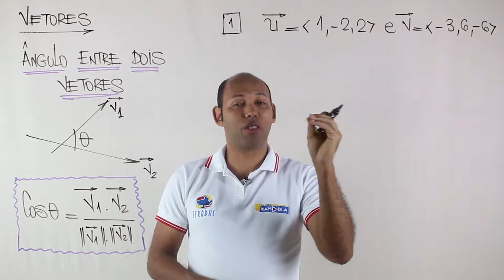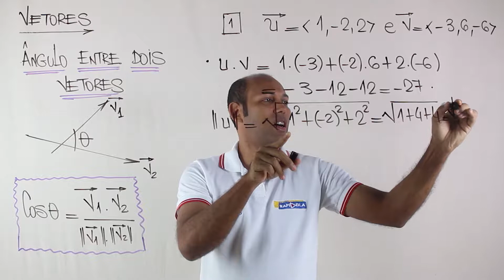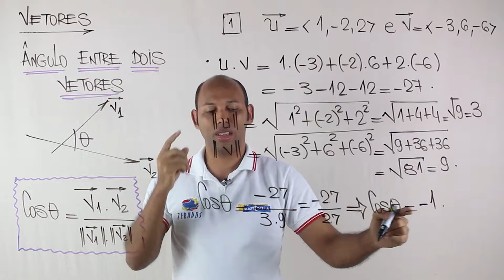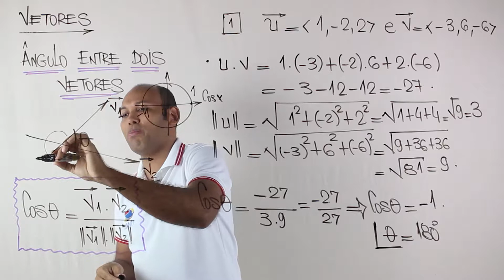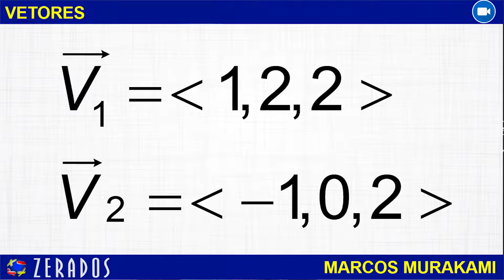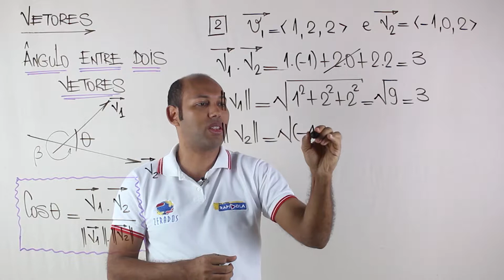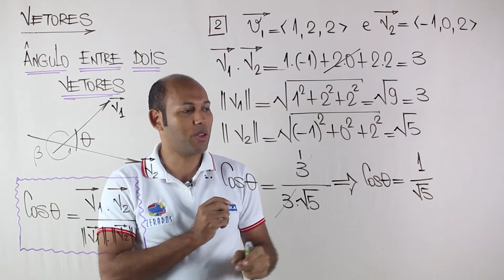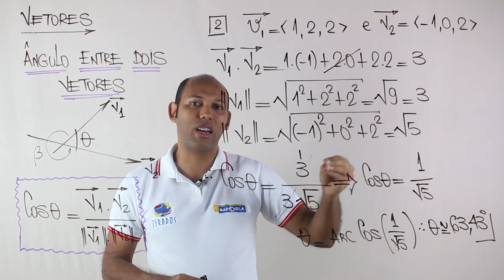ÂNGULO ENTRE VETORES ✅ GEOMETRIA ANALÍTICA NO ESPAÇO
Ângulo entre dois vetores.
O cálculo do ângulo entre dois vetores envolve o produto interno entre eles e seus respectivos comprimentos. Vetores são segmentos de reta orientados. Dessa forma, assim como é possível calcular o ângulo entre dois segmentos de reta, também é possível medir o ângulo entre dois vetores.

Como calcular o ângulo de um vetor?
De posse das definições descritas acima, é possível calcular o ângulo entre dois vetores genéricos v = (x1,y1) e u = (x2,y2) utilizando a fórmula para produto interno = cos φ·|v|·|u|.

O que é o produto escalar?
O produto escalar é a multiplicação entre dois vetores que tem como resultado uma grandeza escalar.

Qual é o Cosseno do ângulo formado pelos vetores?
Qual o cosseno do ângulo formado pelos vetores A= 4i + 3j e B= -1i +1j , em que i e j são vetores unitários?

o angulo entre dois vetores u e v, angulo entre vetores exercícios resolvidos pdf, angulo entre vetores calculadora, calcular o angulo entre os vetores u=(1 1 4), determine o angulo entre os vetores u e v